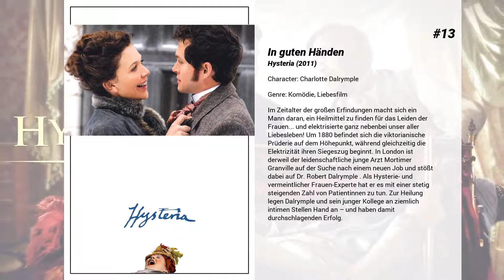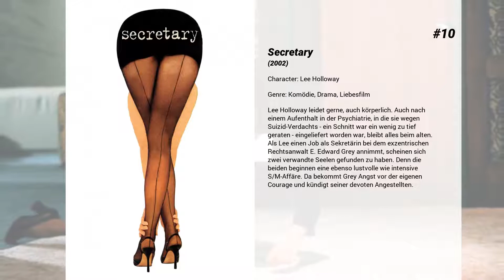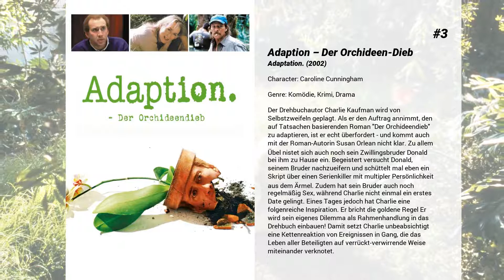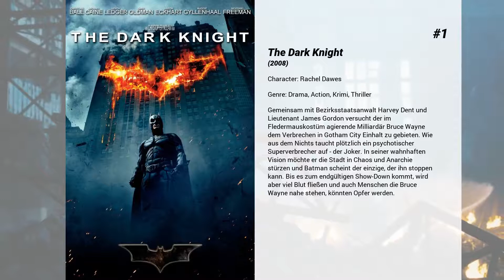Die besten Maggie Gyllenhaal Filme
Liste über Die besten Maggie Gyllenhaal Filme

15. Monster House
Jeden Tag spioniert D.J. seinen Nachbarn, den alten Nebbercracker, aus, der immer, sobald ein Nachbarskind auch nur einen Fuß auf seinen Rasen setzt, aus dem Haus gestürmt kommt, es anschreit und ihm sein Spielzeug wegnimmt.Als beim Basketball spielen mit seinem Freund Chowder der Ball auf das gegenüberliegende Grundstück rollt, fasst D.J. seinen ganzen Mut zusammen und will ihn wiederholen. Doch auch dieses Mal kommt der Mann aus dem Haus, fällt beim Fluchen und Schreien aber tot um.Von nun an scheint das Haus ein Eigenleben zu entwickeln. D.J. beobachtet, wie Gegenstände, Spielzeug und sogar ein Hund vom Haus einfach aufgefressen werden. Als seine Eltern über Nacht wegfahren, schleicht er sich mit Chowder und einer weiteren Freundin, Jenny, zum Haus, um den Grund für die mysteriösen Ereignisse zu finden...

14. Unterwegs mit Jungs
Für die hochbegabte Beverly zerbricht der Traum von einer Schriftsteller-Karriere, als sie 15-jährig vom liebenswerten Loser Ray schwanger wird, ihn heiratet und die Schule abbrechen muss. Alle Chancen auf Stipendien oder Fördermittel werden durch ihren unzuverlässigen Mann zunichte gemacht, so dass Beverly mit 36 geschieden, alleinerziehend und ohne Ausbildung an einem Wendepunkt ihres Lebens steht. Hin- und hergerissen zwischen der Last der Verantwortung und ihren Träumen muss sich Beverly fragen, wie es nun weitergehen soll.

13. In guten Händen
Im Zeitalter der großen Erfindungen macht sich ein Mann daran, ein Heilmittel zu finden für das Leiden der Frauen... und elektrisierte ganz nebenbei unser aller Liebesleben! Um 1880 befindet sich die viktorianische Prüderie auf dem Höhepunkt, während gleichzeitig die Elektrizität ihren Siegeszug beginnt. In London ist derweil der leidenschaftliche junge Arzt Mortimer Granville auf der Suche nach einem neuen Job und stößt dabei auf Dr. Robert Dalrymple . Als Hysterie- und vermeintlicher Frauen-Experte hat er es mit einer stetig steigenden Zahl von Patientinnen zu tun. Zur Heilung legen Dalrymple und sein junger Kollege an ziemlich intimen Stellen Hand an – und haben damit durchschlagenden Erfolg.

12. The Kindergarten Teacher
Die verheiratete Kindergärtnerin Lisa Spinelli  nimmt an einem Poesie-Workshop teil, um ihrem tristen Alltag etwas entgegen zu setzen. Prompt stürzt sie sich in eine leidenschaftliche Affäre mit ihrem Lehrer, auch wenn dieser in ihr kein großes Talent als Dichterin sieht. Eines Tages überhört Lisa, wie einer ihrer Schützlinge ein Gedicht vor sich hin sagt, das er sich gerade ausgedacht hat. Lisa spricht das Gedicht im Workshop vor und verblüfft damit ihre Klasse. Fortan glaubt sie, der kleine Jimmy sei ein Wunderkind und will seine Begabung fördern. Doch schnell vernachlässigt sie in ihrer „Privatbetreuung" pädagogische Prinzipien und begibt sich menschlich und beruflich auf gefährliches Glatteis – mit fatalen Folgen.

11. Paris, je t'aime
18 Film-Miniaturen aus einer ganz besonderen Stadt. 21 Meisterregisseure aus aller Welt erzählen ihre ganz eigenen, sehr persönlichen Geschichten aus und über Paris. Da fragt sich ein Mann gerade, warum er nicht die Liebe fürs Leben findet, als sie ihm plötzlich buchstäblich vor die Füße fällt. In einer Metro-Station wird ein ahnungsloser amerikanischer Tourist in die eifersüchtigen Spielchen eines schrägen Paares verwickelt. Ein alterndes Ehepaar versucht, sein brachliegendes Sexleben aufzupeppen. Auf dem Friedhof Père Lachaise erwacht Oscar Wilde zum Leben und bewahrt einen Mann davor, den Fehler seines Lebens zu begehen. Ein geschiedenes Paar ergeht sich im Bistro in Sarkasmen, unterdessen wird ein blinder junger Mann von seiner Freundin verlassen. Und dann streunen auch noch Kiffer, Vampire und chinesische Hairstylistinnen durch die Stadt.

10. Secretary
Lee Holloway leidet gerne, auch körperlich. Auch nach einem Aufenthalt in der Psychiatrie, in die sie wegen Suizid-Verdachts - ein Schnitt war ein wenig zu tief geraten - eingeliefert worden war, bleibt alles beim alten. Als Lee einen Job als Sekretärin bei dem exzentrischen Rechtsanwalt E. Edward Grey annimmt, scheinen sich zwei verwandte Seelen gefunden zu haben. Denn die beiden beginnen eine ebenso lustvolle wie intensive S/M-Affäre. Da bekommt Grey Angst vor der eigenen Courage und kündigt seiner devoten Angestellten.

9. Away We Go - Auf nach Irgendwo
Anfang 30 stehen Burt und Verona vor einer großen Zäsur. In drei Monaten wird ihr erstes Kind geboren und damit ihr sorglos ungeplantes Leben kräftig durcheinander gebracht werden. Als Burts Eltern durch Spontanumzug nach Europa als Ratgeber ausfallen, reist das Paar durch Amerika, besucht Freunde und...